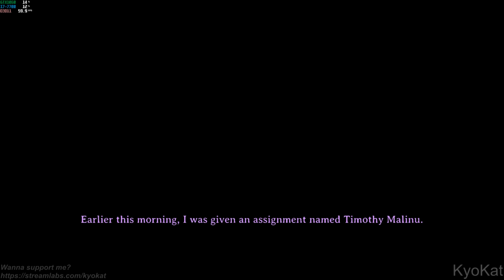🔴 Rage In Peace [PC Indie Gameplay]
Game: Rage In Peace Gameplay
Resolution: 1600x900
Settings: High (Max)

Wanna Help my Channel? :)

Rage in Peace is a story-driven action adventure with elements of surprise and memorization. Unravel the last day of Timmy's life, as he races against time to get back home and fulfill his sole dream of dying peacefully in his pajamas, in the warmth of home, in peace, and with no drama.

+ PC: Acer Aspire GX-783-BR13
+ CPU: Intel Core i7 7700 @ 3.60GHz (Kaby Lake)
+ GPU: NVIDIA GeForce GTX 1060 6GB GDDR5 (PNY)
+ Motherboard: ACER Aspire GX-783 (U3E1)
+ RAM: 16,0GB (2x8) Dual-Channel @ 1200MHz
+ Storage: Hybrid 1TB + 8GB Seagate (SATA)
+ System: Windows 10 Home 64-bit